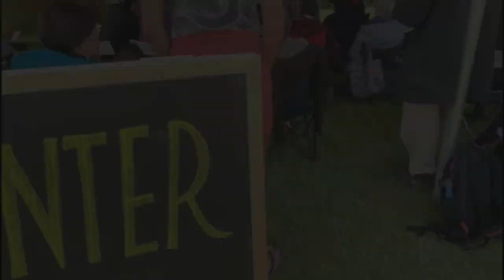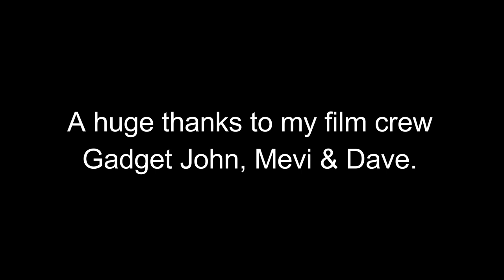Camp Quirky 2019 - Self Build Campervan Festival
IT'S HERE - CAMP QUIRKY 2019 - What an amazing festival for self-build campervans. No two vans are alike and with 700 vans and nearly 2000 campers to chat to there is plenty to see.
We had our Mercedes Sprinter Camper van conversion that we self-built on display next to the main arena so that everyone could come and have a good look inside and chat to us about the build, living full time in a van and our recent travels around Europe.

On Saturday and Sunday, we hosted a workshop on how to best insulate your camper van and the facts about campervan insulation. There were so many people standing around the Sprinter tent it was amazing and hopefully, it has helped those just starting their own conversion.

If you would like to help support further videos you can make a donation